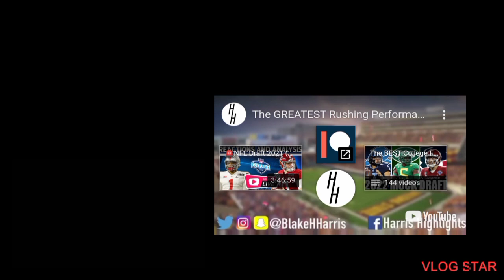Melvin Gordon historical RUSHING performance 2014 vs Nebraska (Reaction Clip). 🔥🔥🔥🔥🔥🔥🔥🔥